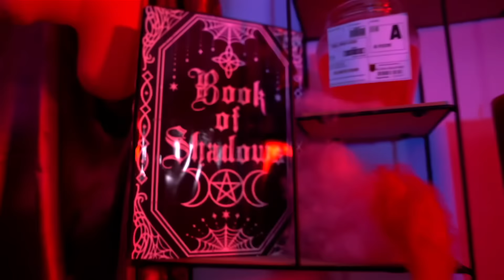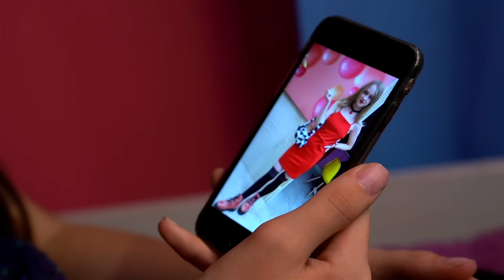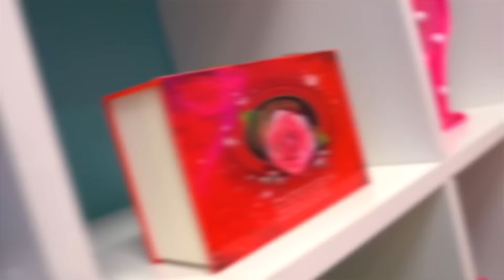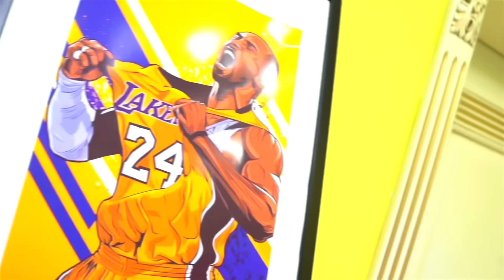¡La familia vampiro adoptó un perro! ¡Mi mamá ama al perro más que a mí!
¡Mi mamá ama al perro más que a mí! ¡La familia vampiro adoptó un perro!